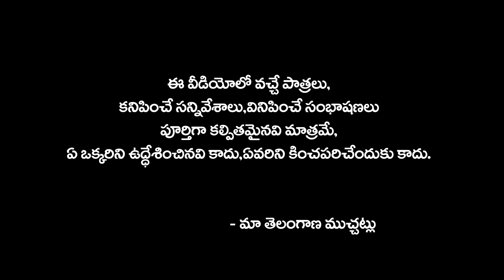Aadu Enduku Sathade // #18 // Maa Telanagana Muchatlu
Actors: Suman,Radhika,Raju,Vinay,Bhumesh,Kalyan,Naresh,Rajavva

Story & Dilags:Raj Uragonda

Camera & Editing: Mahesh Goud Vootkuri - 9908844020

Producers: Raj Kumar Peddi, Sampath Koduri, Mahesh Vootkuri

    We do fun Short films, Message Oriented & Village Comedy
Short Films, Watch Our Videos Once,it will give how much entertainment.